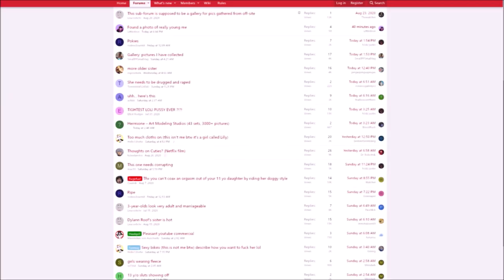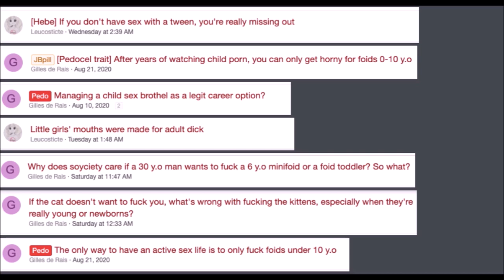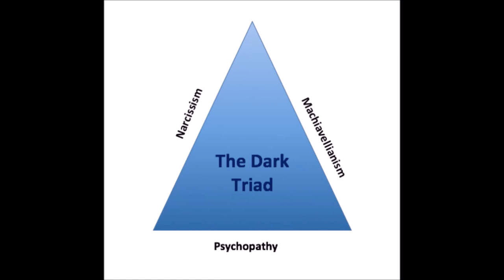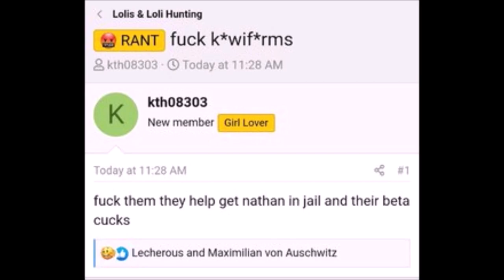Nathan Larson Goes To Prison (Failsons UPDATE)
Whenever one of the esteemed subjects of my videos does something notable, I of course have to do an update. And so...the Libertarian Party's greatest embarassment (and that's saying quite a lot) Nathan Larson attempted to kidnap a 12 year old girl, was caught, and is facing a long prison sentence.

If you'll allow me to do so, I'll laugh now.